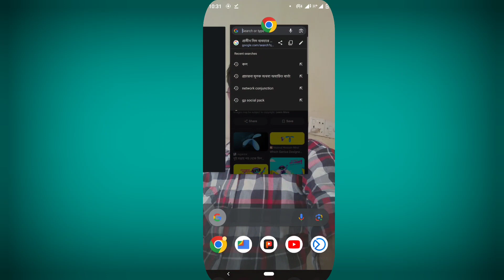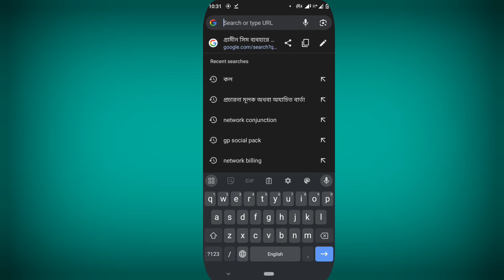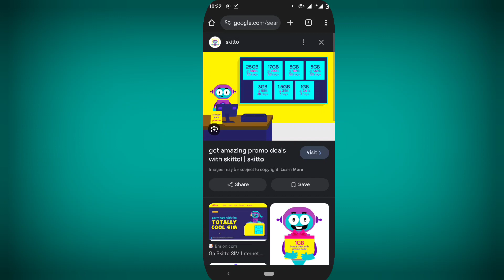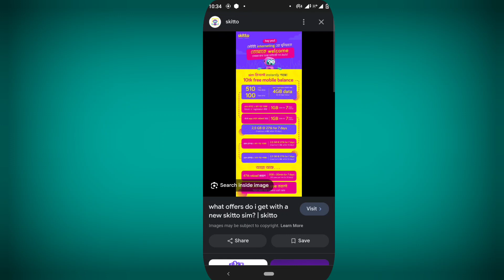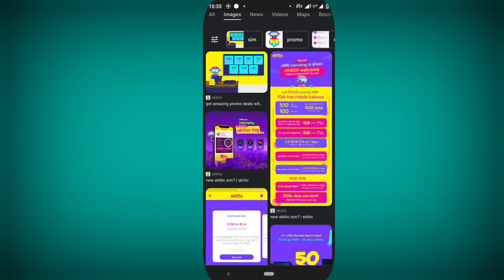গ্রামিন সিম ও স্কিটো সিমের মধ্যে পার্থক্য || Technical5141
Deffernts with skitto and grammer sim
Gp vs skitto
Grameen vs skitto sim
Grameen ও Skitto সিমের মধ্যে পার্থক্য
Skitto and gp sim offer
Skitto and grammar check
Skitto gp
Skitto sim emergency balance
Skitto sim vs Grameen
Skitto sim vs gp sim
Skitto to gp migration
Skitto vs grameenphone
best sim for internet
how to skitto sim emergency balance
skitto helpline
skitto sim internet offer
skitto sim offer
teletalk sim